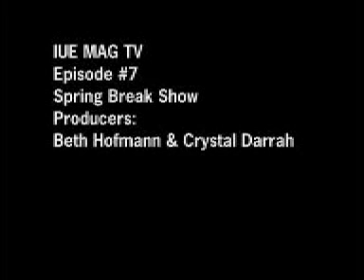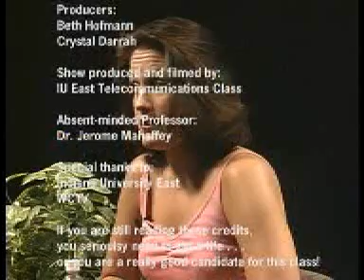MAG TV Episode 7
Indiana University East presents MAG TV - Most Anything Goes - Produced and Directed by students of the T206 class, MAG TV covers just about any topic that the class decided to. Video Editor & Technical Assistant James Dunn II showcases in a segment "Just Ask James".

Simon J Productions INC